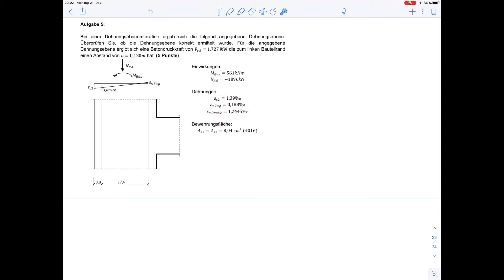Dehnungsebeneniteration und Stütze mit zentrischer Druckkraft – Rep. Massivbau 2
Repetitorium Massivbau 2 im Fachbereich Bau- und Umweltingenieurwesen an der Hochschule Bochum